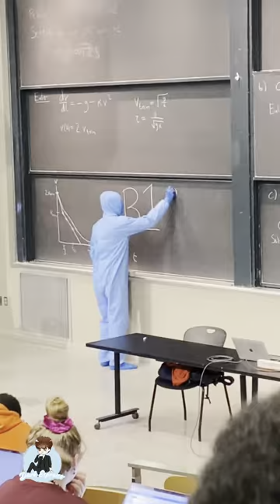โรงเรียนอเมริกาแก้เกรด!!?🇺🇸